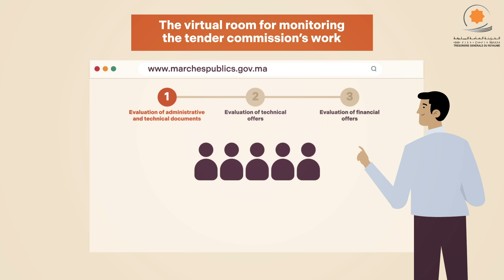General Treasury of the Kingdom - Dematerialzation Public Procurement Procedures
Dematerialzation Public Procurement Procedures